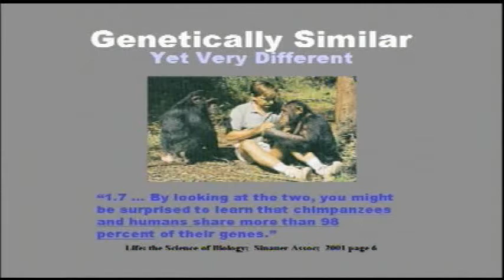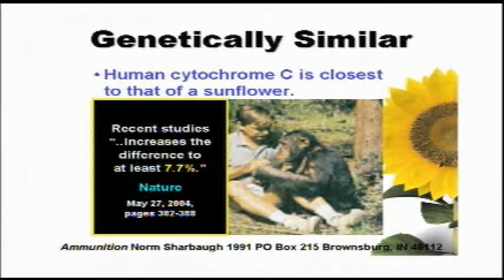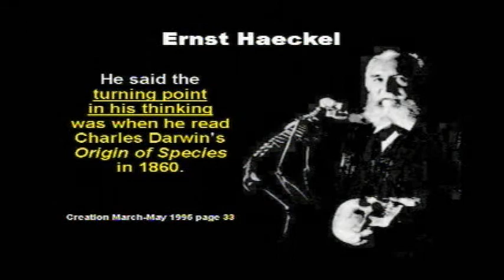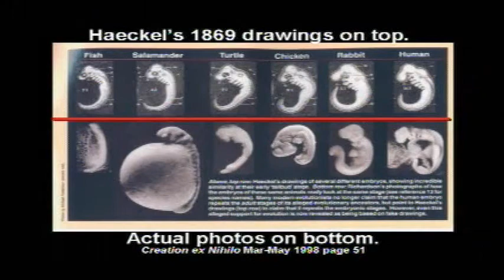Evolution and Chimps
Where did man come from?